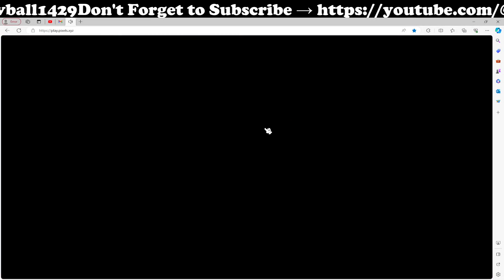Pixels Puzzle Quest #6 Map Guide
Pixels is building a platform where users can build games that natively integrate digital collectibles.

Create fun, memorable experiences where your users truly own their progress.

                           BookMark
⚔️FarmLand #337
⚔️FarmLand #4998
⚔️FarmLand #4027
⚔️FarmLand #2072